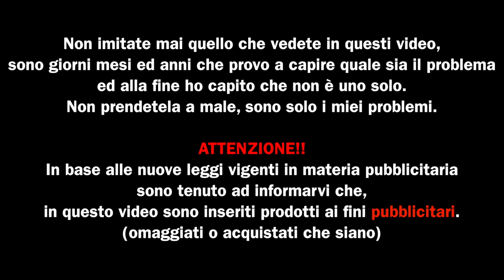Sopravvivo con mio fratello! Iron vaper survival kit ft KennyRay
Membri Crew:
Vale Vapes